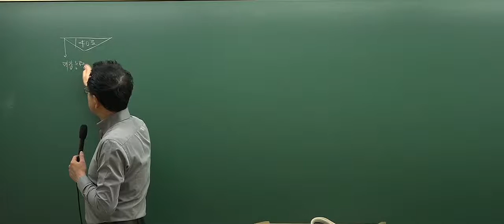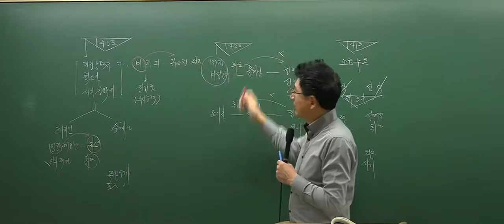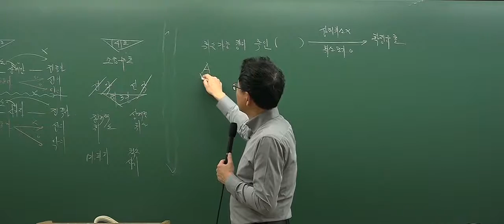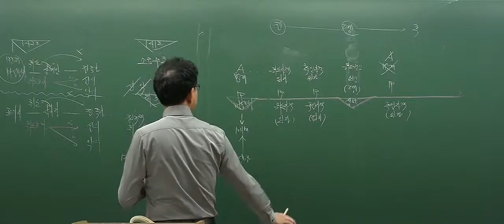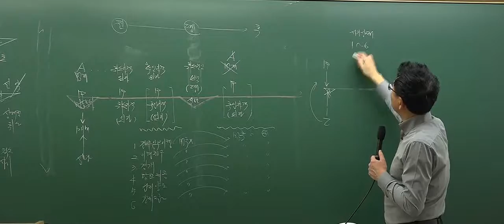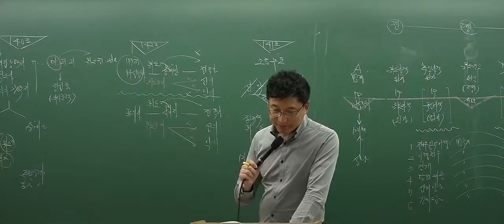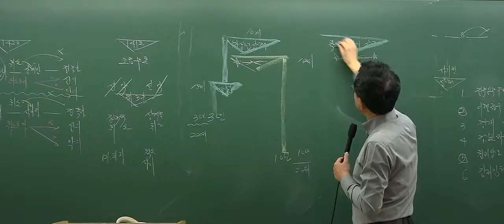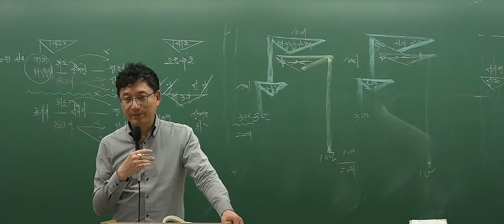[2017심화_3회4강] 공인중개사 강의_민법(이종근)_취소권자 (P.148)